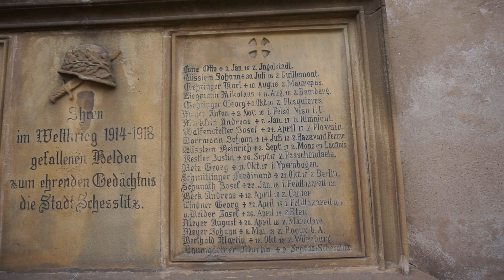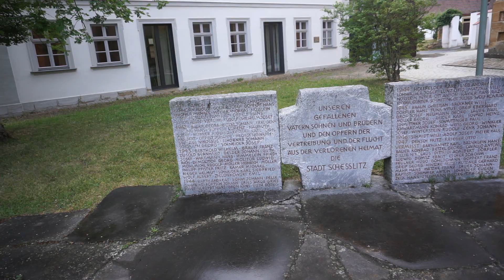Scheßlitz, Bavaria, Germany - visited!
Scheßlitz lies in the 'Franconian Switzerland' area of Bavaria, an upland region between Bamberg and Bayreuth.  For motorhome travellers there is a free stellplatz which can take four vehicles.

Scheßlitz had its first documentary mention about 805. Scheßlitz is among the area’s oldest settlements and has held town rights since 1230.

Linear Pottery remains in the Kohlstatt (“cabbage place”) make clear that there were settlers here as long ago as 2500 BCE.

Concrete clues as to the town’s history are yielded by the Codex Eberhardi in which it is documented that a Count Bernhard and his wife Ratbirg bequeathed their property on what is now Scheßlitz’s abutting rural area to the FuldaMonastery about the year 800. The town has seized on this event as its historical beginnings and thus celebrated its 1,200-year jubilee in 2005.

It is said that confirmation of the existence of a parish of Scheßlitz is the underwriting of a protocol about the Bamberg Synod in 1059 by Arnold de Sieslice.

The town gained importance through the Andechs Meranians’ activities, who rose to dukes in 1178. In 1230, one of Duke Otto VIII’s fortified Andechs Meranian castles in the civitas of Scheßlitz was mentioned, making Scheßlitz the Bamberg district’s oldest town.

The town of Scheßlitz was an Obervogtamt of the High Monastery of Bamberg, and with the Reichsdeputationshauptschluss of 1803, it became part of Bavaria.

Traveller Dietrich Amende wrote the following about the town of Scheßlitz in his 1912 book Bamberg und das Frankenland :

“Originally a Slavic settlement, Scheßlitz was already named in history in 805 and already styled an ‘oppidum’ (small town) in 1062. Today the picturesque small town with its admirable inns is a popular outing destination for people from Bamberg, Nuremberg and Coburg. Worth seeing are the parish church, a Gothic hall church with interesting gravestones from 1360, 1569 and 1570, the hospital church built in 1780 with the prebendary building built in 1739-74 in whose gable is a lovely relief by the Bamberg sculptor Gollwitzer, the Dillig’sche Haus with stately woodcarvings from 1612, the warriors’ memorial, etc. In the graveyard is found an exceptionally beautiful statue of the Holy Virgin from 1450, which comes from St. Martin’s Church in Bamberg.”